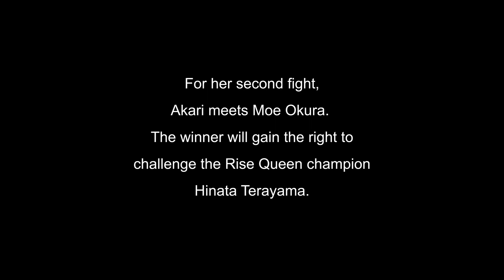Akari Episode 13 Part 2/2 - There can be only one!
Follow Akari who just turned 17 and won 7 fights out of 7 in her pro carrier.
Trained by the great Kamimura Erika, she's the new face of Team Target, a team that had a few champions including Nasukawa Tenshin.